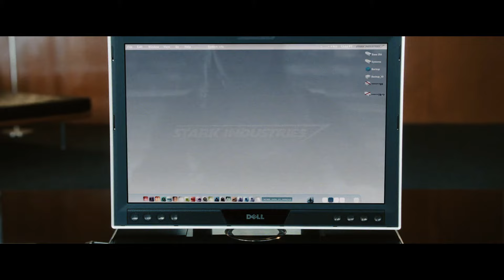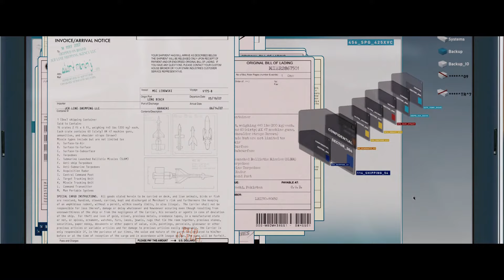Iron Man (2008) Pepper saca información sobre Obadiah "Español Latino"